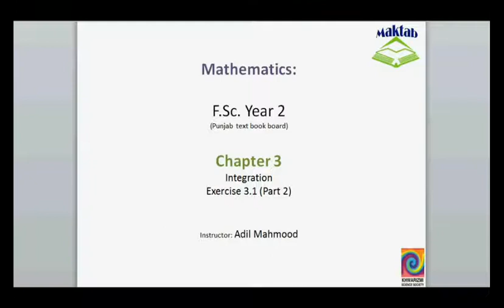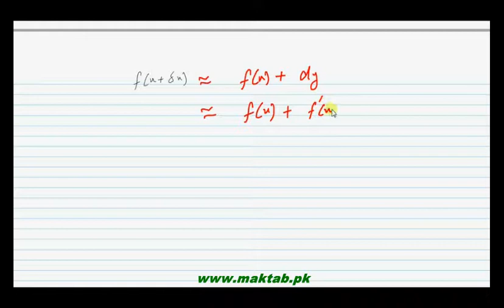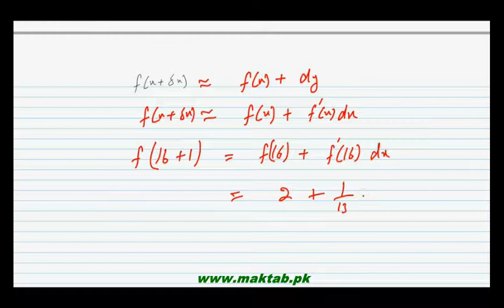FSc Math Book2, Ex 3 1, LEC 4; Q 2 5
This video lecture from Integration (F.Sc. second year Mathematics) covers: Question numbers 2-5 of exercise 3.1. In these questions we find the values of dy/dx and dx/dy using differentials. Find more e-learning material and educational video lectures in Urdu at maktab.pk. These videos are free to use for promotional and commercial purpose by keeping the credits to Maktab.